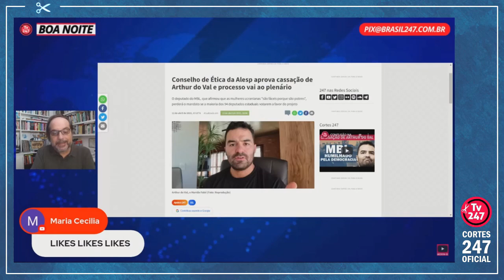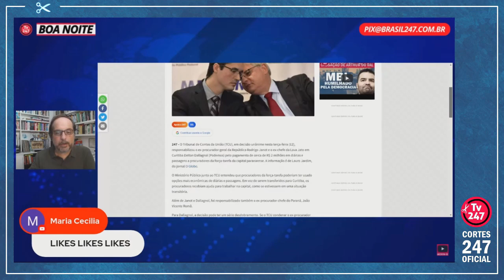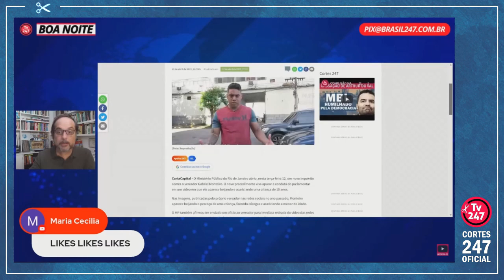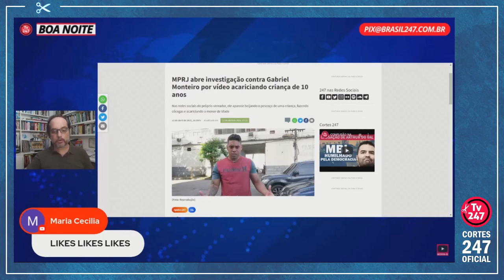QUE DIA: EXTREMA DIREITA DESMASCARADA... | Cortes 247